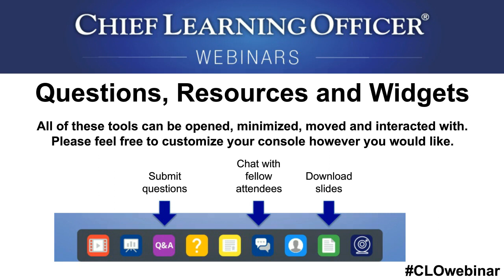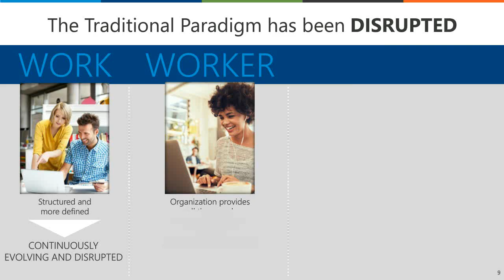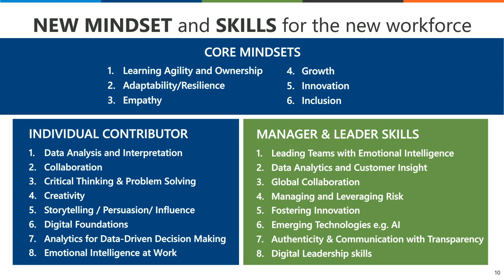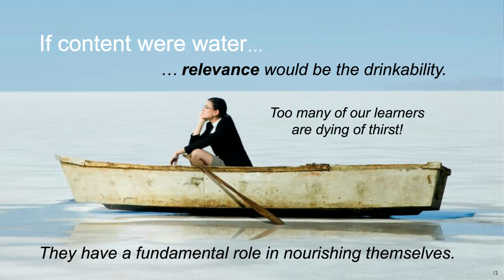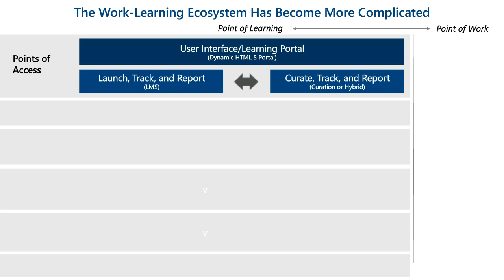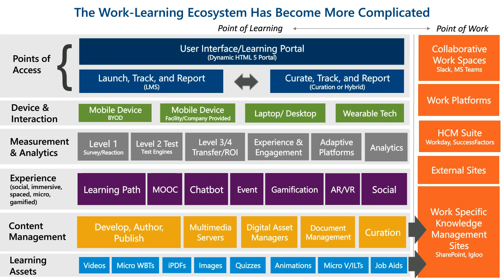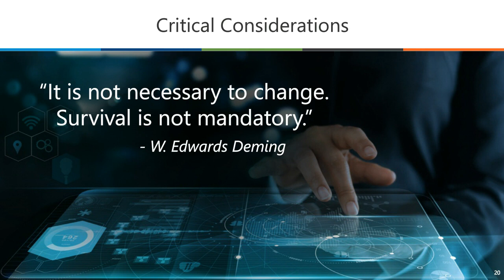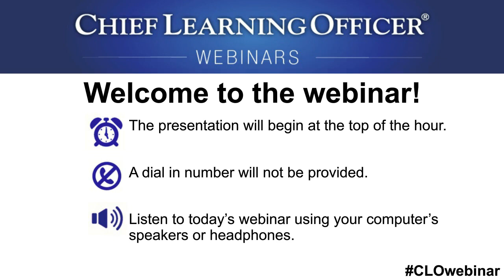Webinar | The CLOs Guide to a Modern Learning Technology Ecosystem